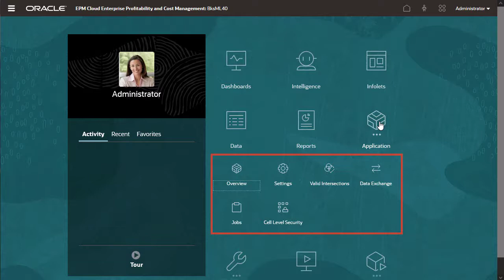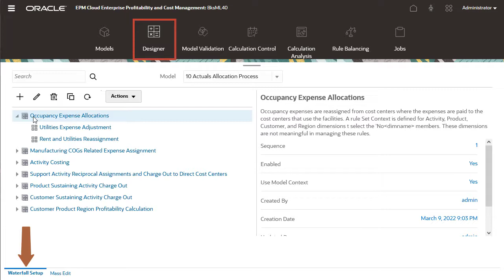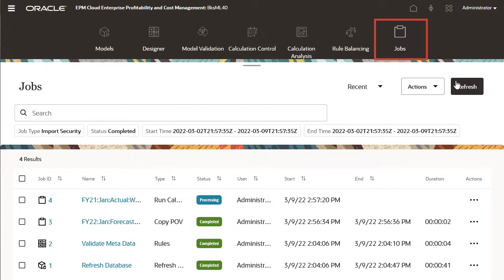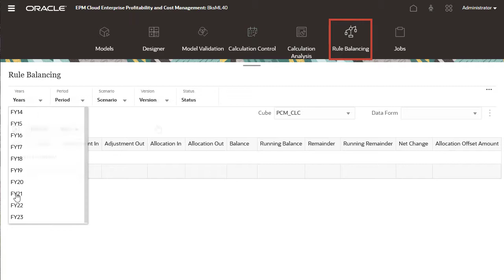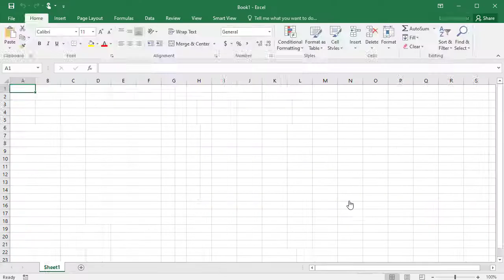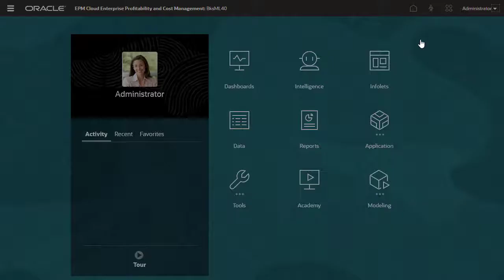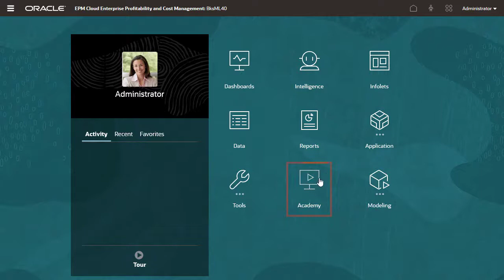Getting Started with Enterprise Profitability and Cost Management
This overview introduces you to the Enterprise Profitability and Cost Management user interface. You learn where to manage applications and data. You also learn where to set up models, rule sets, and rules, and where to validate models, run calculations, view calculation details, and view rule balancing reports. You learn how to access data analysis tools like profit curves, allocation trace, data forms, reports, dashboards, and infolets. You also learn how to download Smart View and EPM Automate. You also learn where to access administration tools and how to access the Academy page.